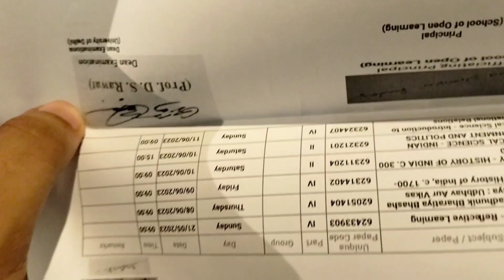Daant mein kya laga diya ⚡🤣।‌‌ Tushank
Vlog # 132

Daant mein current laga diya ⚡| Tushank
दांत में करंट लगा दिया ।⚡

Jaldi se like karo 👍

Ap sab ko 😁.

Bahut sara pyar ap sab ko ❤️